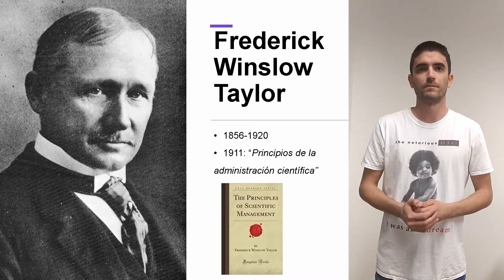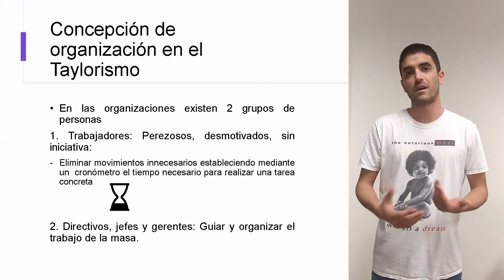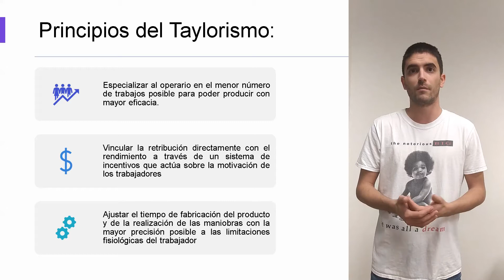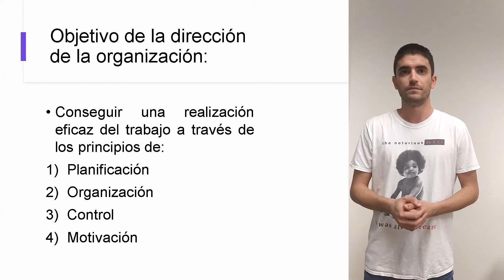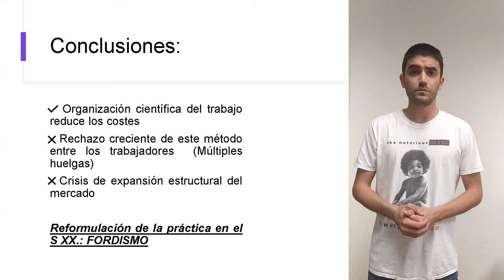Taylorismo: Organización científica del trabajo